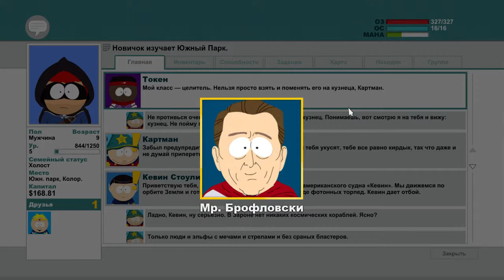South Park: The Stick of Truth | With Russian Subs 8part